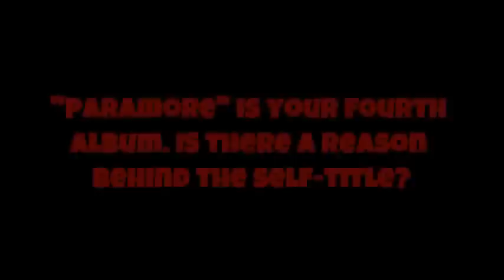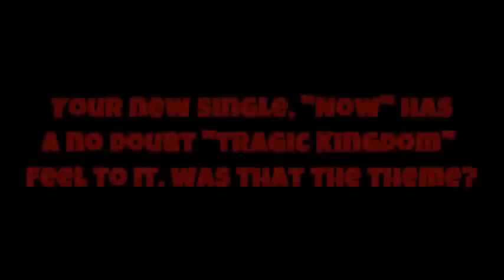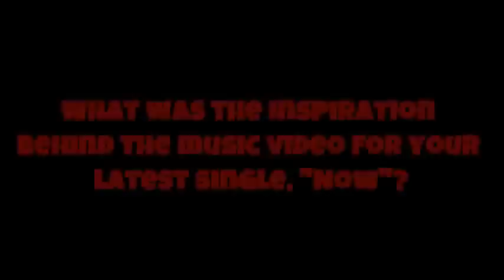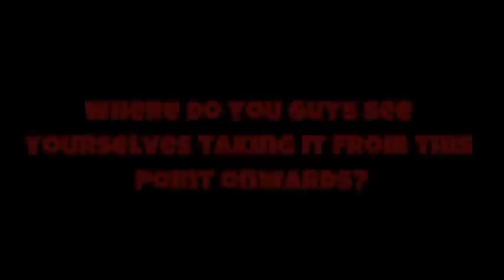The Return of Paramore FULL Interview - Malaysia [LEGENDADO] paramore.com.br